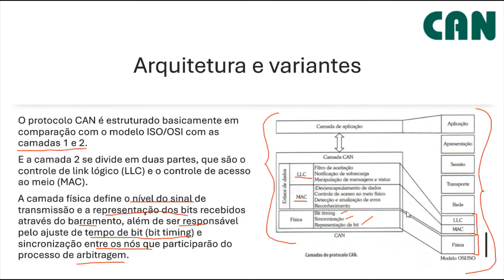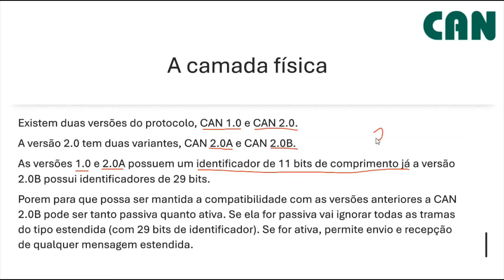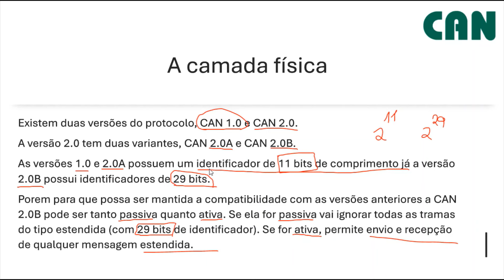Rede CAN BUS Arquitetura e variantes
Nessa aula vamos aprender um pouco mais sobre a rede CAN BUs.
Vamos realizar a comparação do protocolo CAN com o modelo de referência OSI.
Também vamos conhecer um pouco das versões do CAN BUS.
📢 Está precisando de reparos eletrônicos ou fornecimento de equipamentos novos?
Então fale com a Energie Lab!!!
Endereço: Rua Padre Adelino, 2036 – Tatuapé – São Paulo – SP – CEP 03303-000